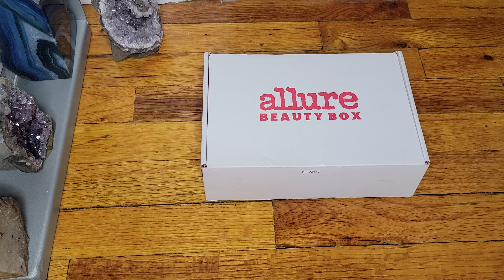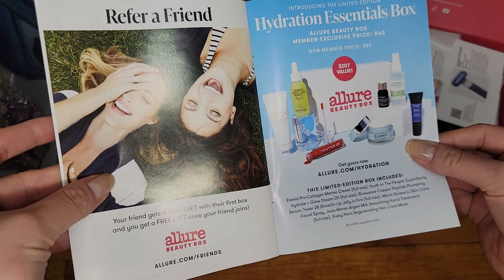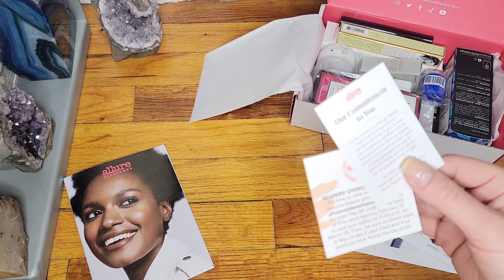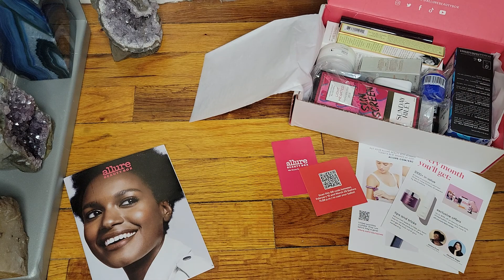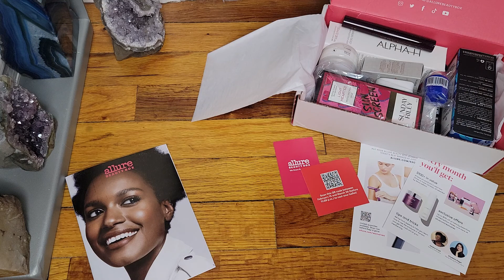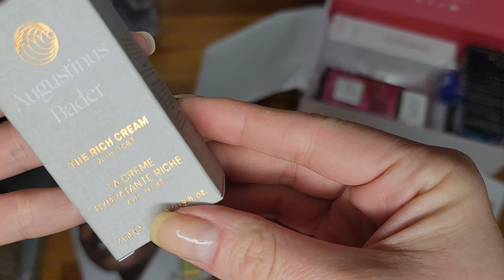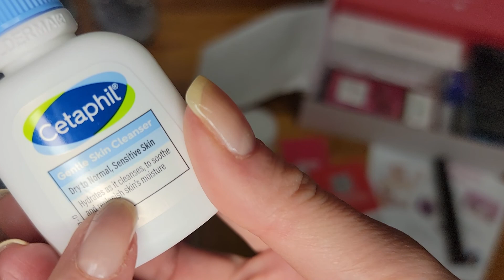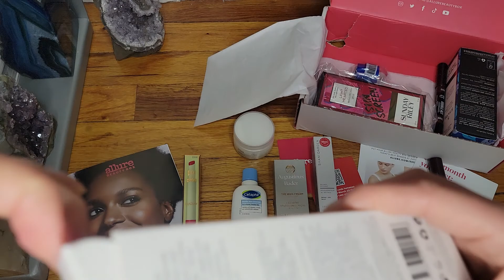Allure Beauty Box March 2022 Unboxing Video Review. Back to It!!! 🤩🤩🤩